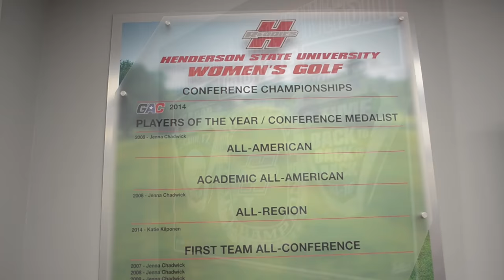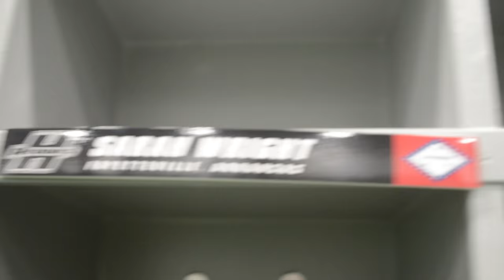Henderson State Cribs | Ken Duke Golf Center